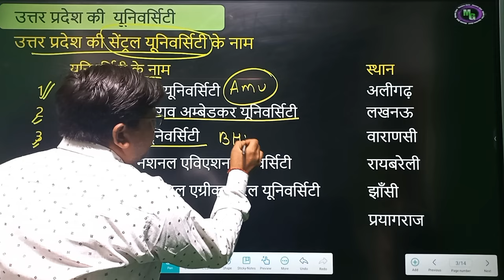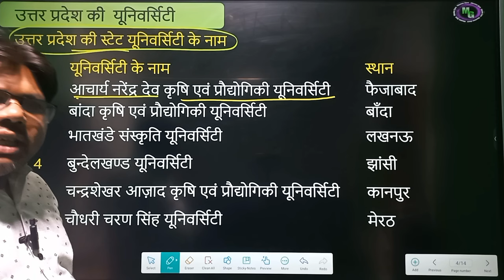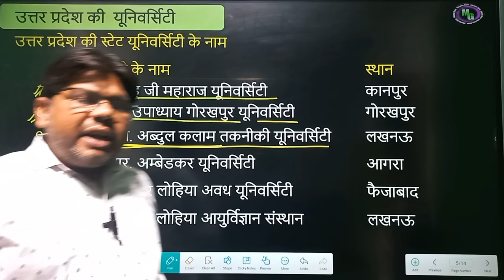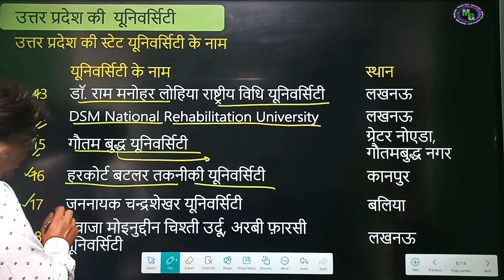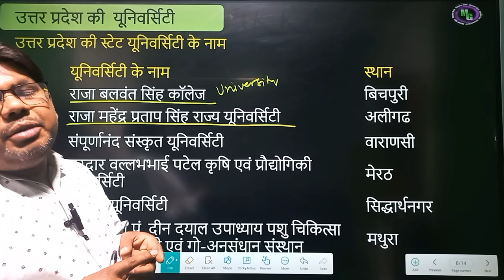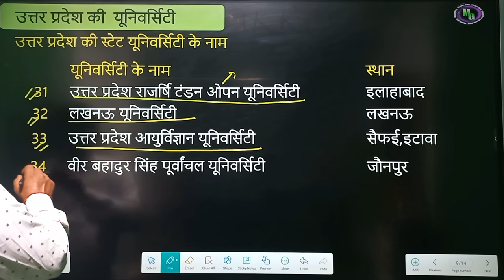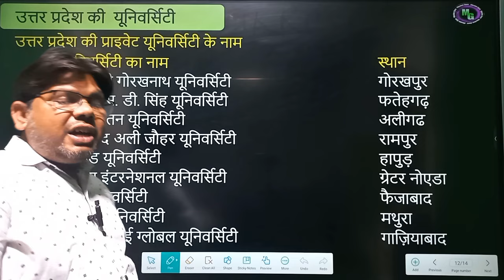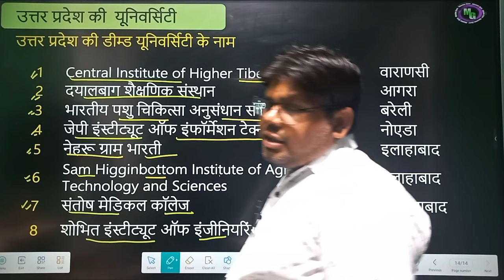UP GK | UP की प्रमुख यूनिवर्सिटी | UP POLICE REEXAM | UP POLICE GK GS | UP POLICE CONSTABLE 2024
प्यारे साथियों आपका स्वागत है Mission Guru परिवार में

UP GK GS FOR UP POLICE 2024